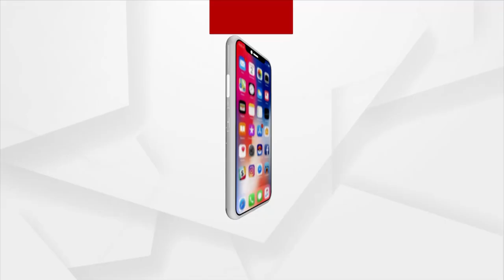5G Services To Be Launched In Odisha Before January 26, 2023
5G Services To Be Launched In Odisha Before January 26, 2023.